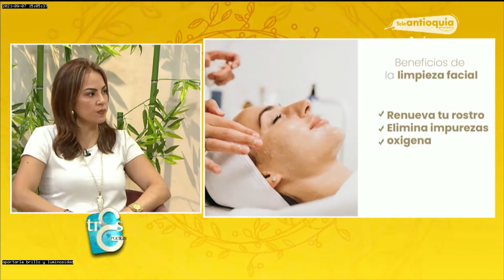58 Principios activos para revitalizar tu piel - POLIREVITALIZACIÓN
Por qué necesitamos aplicar vitaminas, minerales, ácido hialurónico en nuestra piel?
Conoce este completo protocolo facial para aportar luminosidad e hidratación en la piel del rostro.
AVIVA MEDELLIN
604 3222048